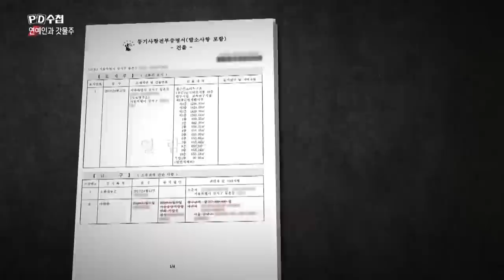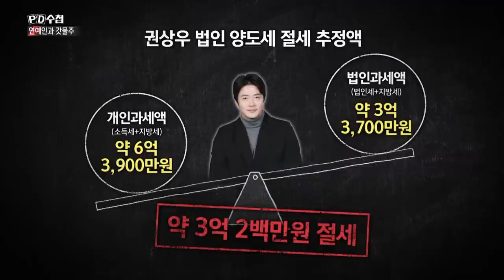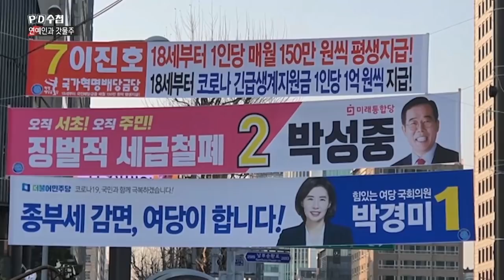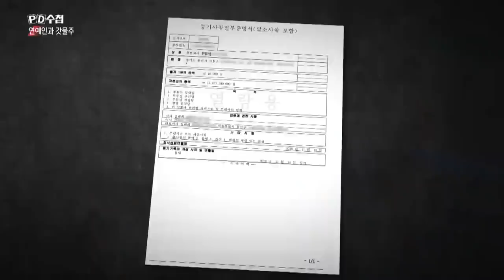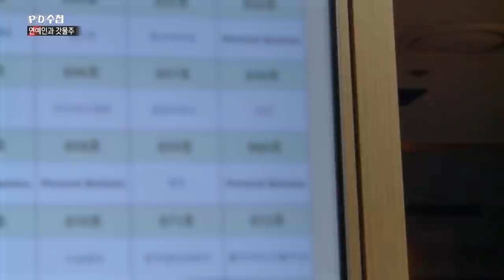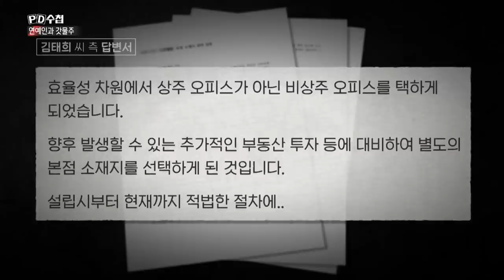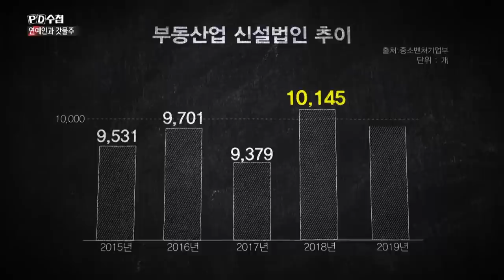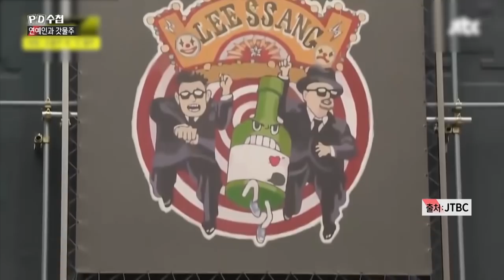연예인과 갓물주 - 후반부 - PD수첩 (4월21일 방송)